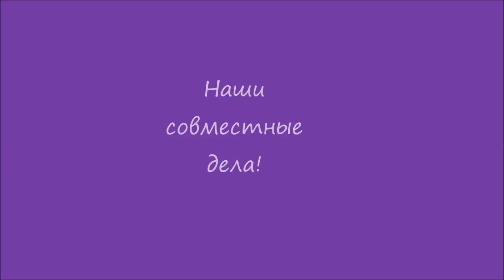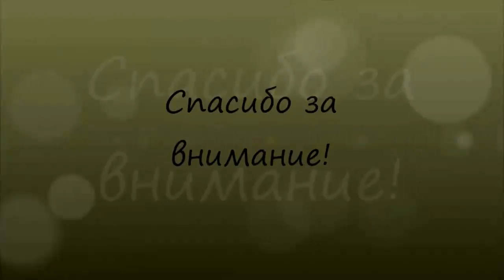Новое поколение.Лагерь Белочка,10 отряд,2 смена. 4 раз в Белочке.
The Farmer In The Dell (Instrumental) The Green Orbs